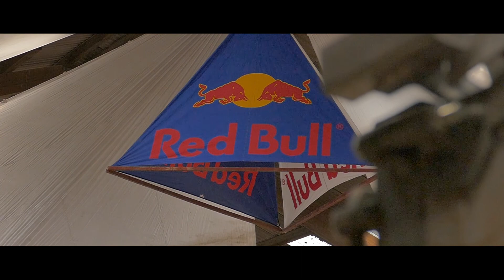Scheunenfest Steinhorst 2022 | Aftermovie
Moin!
Das ist der offizielle Aftermovie von unserem legendären Scheunenfest Steinhorst!
Wir hoffen das wir uns nächstes Jahr am 17. Juni 2023 wieder sehen!!

Bleibt gesund.
Eure Landjugend-Sandesneben.

-Top Disco Show
-DJ Hasi
-DJ Basti Van Den Sroeden
-DJ Daniel Mic
-DJ Hacki
-Party Scout